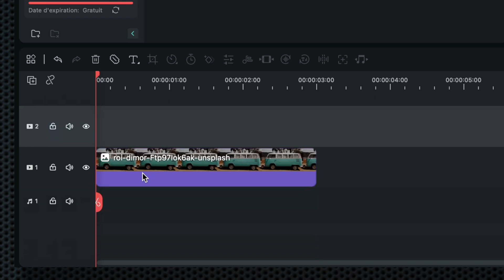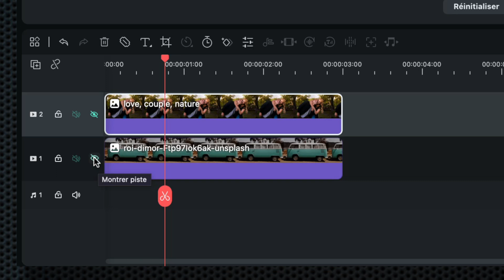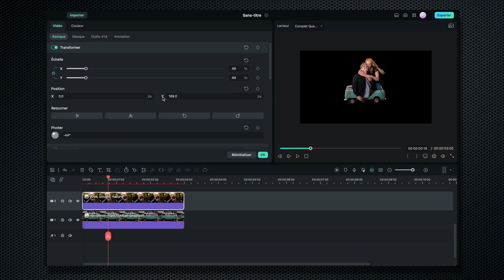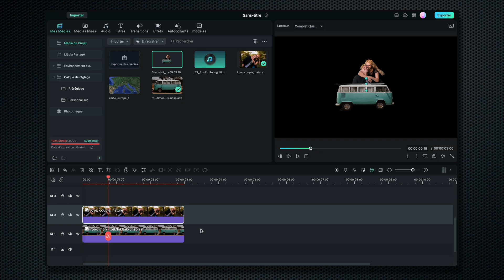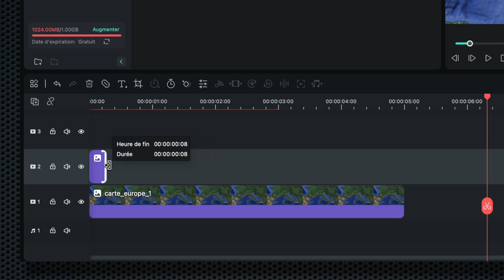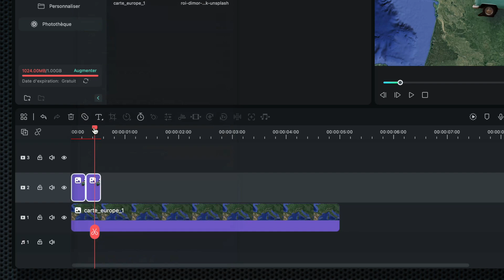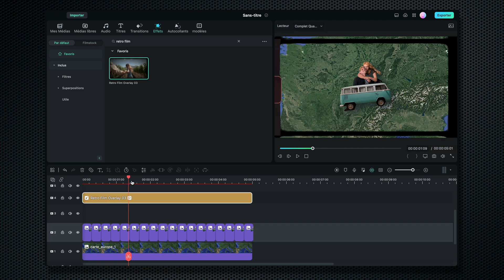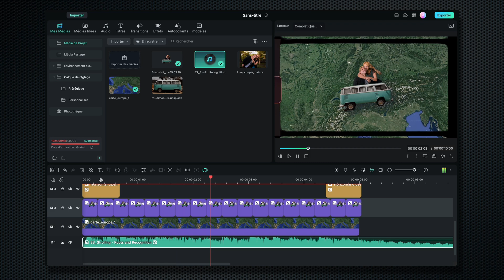Comment faire une intro de voyage VINTAGE avec Filmora 12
Dans cette vidéo, nous allons voir comment créer une intro de voyage ou de Vlog vacances avec un style vintage grace à l'outil Découpe intelligente.

Fond vert Elgato :
Reprise Youtube avec Sony ZV1 :
Reprise Vidéo en extérieur avec DJI Osmo Pocket :
Reprise aérienne avec DJI mavic mini :
Microphone RØDE NT-USB :
Carte mémoire Vidéo Sandisk Extreme Pro 128Go :
Lumière studio avec GVM 600S light kit :
Lampe RGB IVISII G2 Pocket